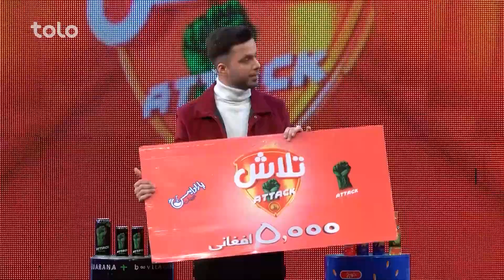Talash Attack - Season 02 - Episode 13 | تلاش اتک - فصل دوم - قسمت سیزدهم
برنامه جالب و دیدنی تلاش اتک با بازی های مختلف و متفاوت را از دست ندهید و نظرتان را در کامنت با ما شریک سازید.